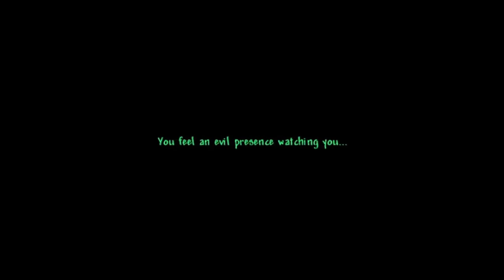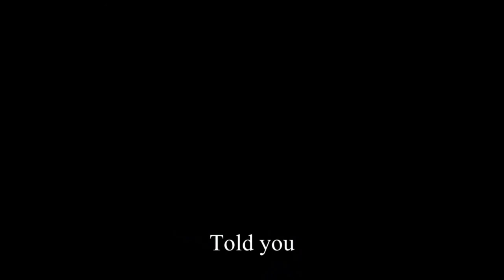Pre-Hardmode: The Movie - Terraria [Expert Difficulty]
This is just a mashup of all of my pre-hardmode videos, so the video will start off pretty crap, but get better as it goes on from the editing skills I learned along the way.